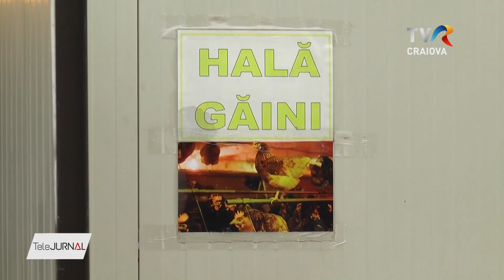TÂRGURI ÎNCHISE DIN CAUZA GRIPEI AVIARE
Este alertă în Teleorman după ce s-au descoperit focare de gripă aviară. Virusul a fost identificat în două gospodării din satul Ţigănești, unde a provocat moartea a peste 150 de păsări. Direcţia Sanitar Veterinară a cerut localnicilor să anunţe imediat orice suspiciune de îmbolnăvire. Prefectul a decis printre altele închiderea târgurilor de păsări, dar şi filtre rutiere, pentru cel puțin o săptămână.